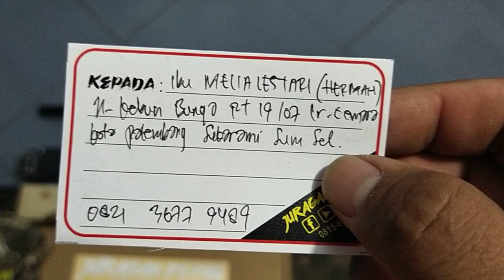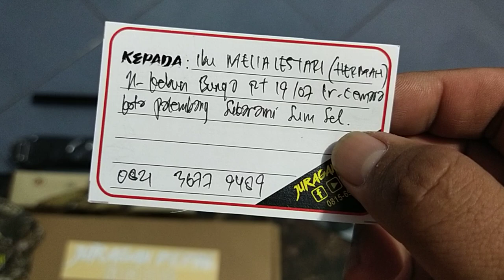Predator Bocap FX Black Venom Fullset (Cerdas)... Pesanan Ibu Melia Lestari... Palembang...